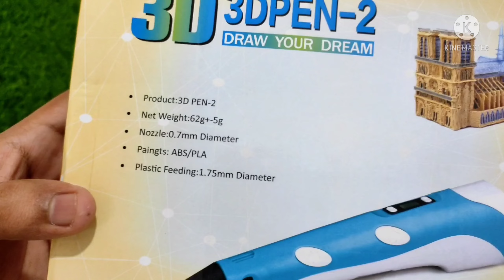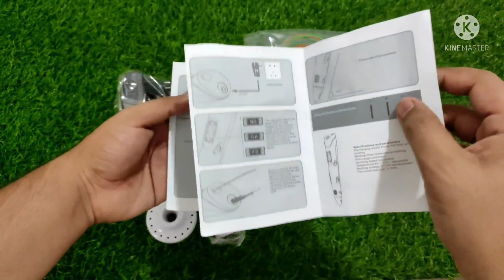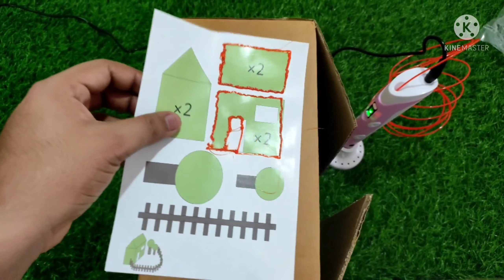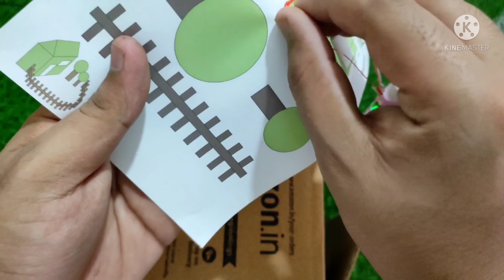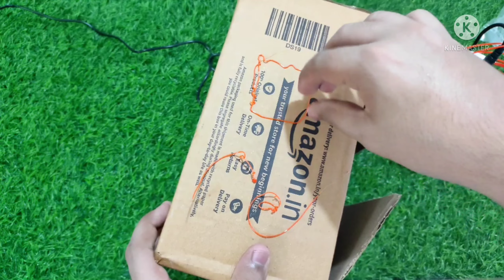3d pen kit under ₹999 🔥🔥🔥 unboxing and review by technical Pandit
my products

MSGH 3D Pen-2(2021) Professional, 3D Printing Drawing Pen for Creative Modelling Art with Power Adapter & 3 Color PLA Filament with This Pack